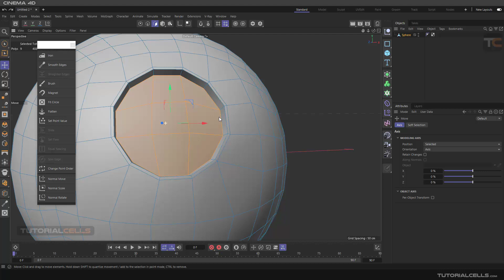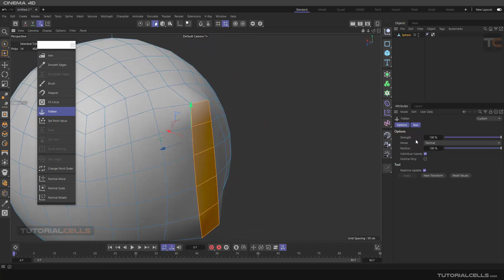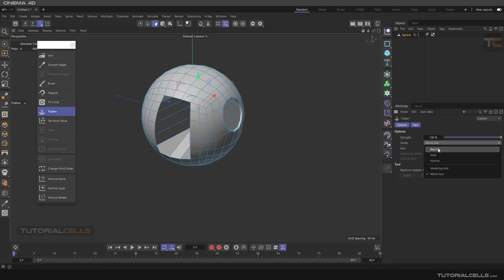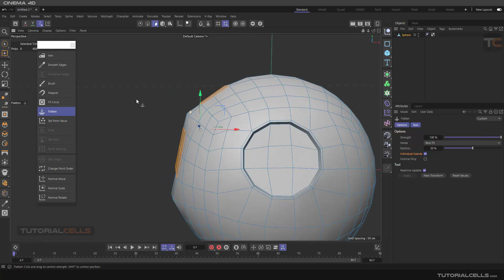0167. fit circle tool & flatten tool in cinema 4d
In this, we would like to explain the fit circle tool, which is used to create a circle from selected polygons, and  the flatten tool, which is used to flatten selected polygons.